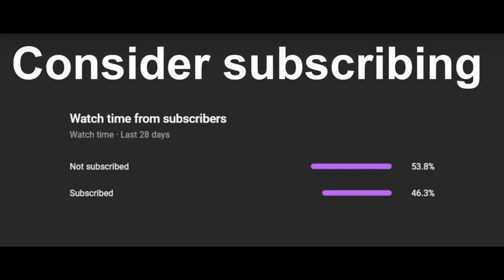Minecraft Bedrock Edition 1.20.41 Hack Client: Horion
In this video, we will be looking at Horion, the minecraft hack client that offers many features, such as killaura. This minecraft mod menu offers minecraft bedrock hacks that can be used on minecraft bedrock anarchy servers, such as 2b2tpe and 2b2e. I will also explain how to use this minecraft bedrock hacked client, which supports the latest minecraft version, which is minecraft 1.20.41, and also supports windows 10 and windows 11.